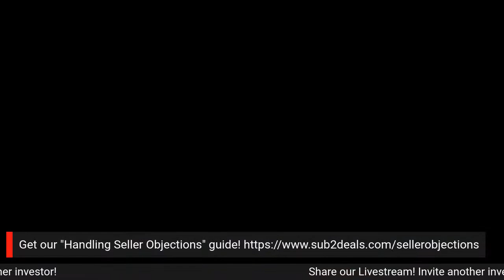4/14/22 GOAT Talk - Ask Me Anything!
Got questions about subject to or creative finance? Seller Carry...Lease Options...Getting the Deed...

Bring your questions and join us for this "Ask Me Anything!" episode of GOAT Talk where we will answer your questions about all things Subject To & Creative Finance.

We will be covering some of the questions we have received recently by email and messenger and we will answer yours, too!

Join us as we go LIVE on Facebook & YouTube every Thursday Morning at 8 AM Pacific, 9 AM Mountain, 10 AM Central & 11 AM Eastern for "GOAT Talk" where we feature guests from all areas of real estate experience sharing tips, tricks, and things to make your real estate investing easier.

Invite your real estate investing friends!

BTW...if you are interested in getting you some of the best dang subject to & creative finance coaching on the PLANET for only $7 a month...join us